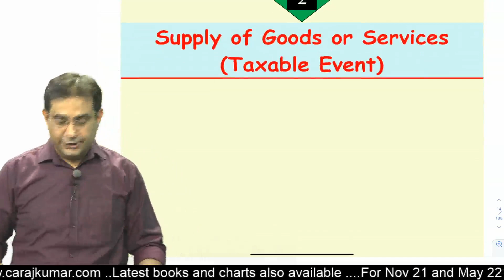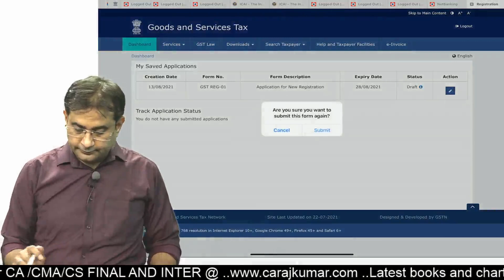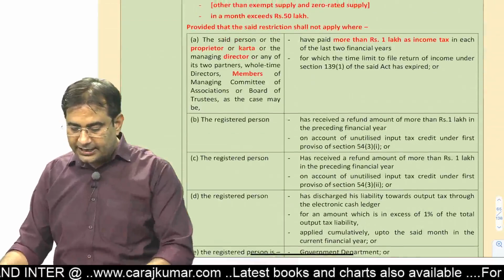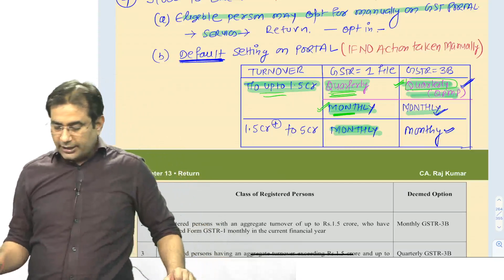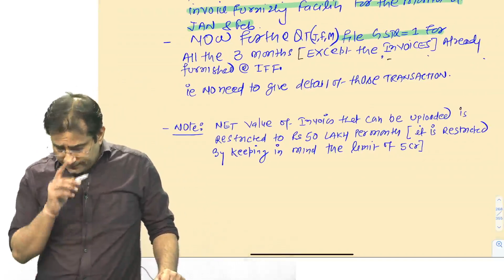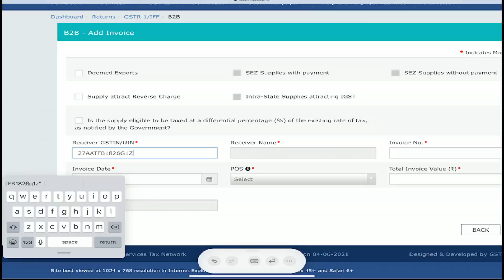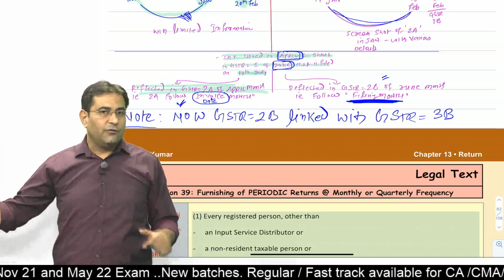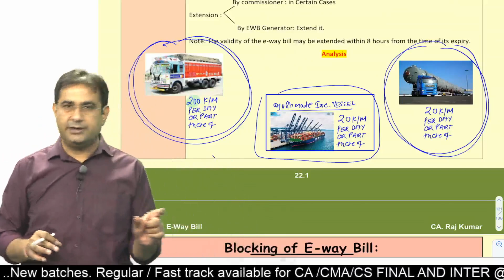PART 2 :(WITH GST PORTAL... ) CA /CMA /CS FINAL AMENDMENT CLASS FOR DEC 2021 EXAM